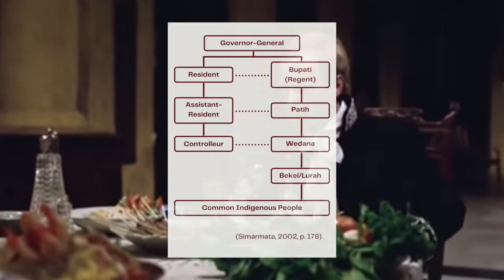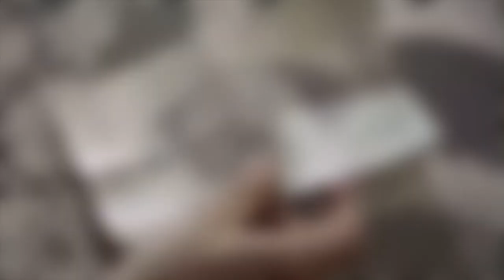Hubungan Indonesia-Belanda dalam Film Max Havelaar (1976) | Video Essay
Video ini dibuat untuk memenuhi tugas mata kuliah Hubungan Indonesia-Belanda A, Program Studi Belanda, Fakultas Ilmu Pengetahuan Budaya, Universitas Indonesia.

Kelompok 1 Kelas A:
Annisa Istiqomah
Jennifer Otto Rivai
Mita Ariqia Rahmah
Sarah Ardelia Saptono

Timestamp
0:00 - Intro
0:51 - Sosial
2:15 - Bahasa
2:59 - Ekonomi
3:37 - Agama
4:05 - Sastra
4:37 - Budaya
5:32 - Seni
6:01 - Politik
6:43 - Hukum

Bureaucracy and Aristocracy. The Indonesian experience in the XlXth century.
What’s Left From Max Havelaar’s Failures: Max Havelaar’s Failures in Improving the Indigenous’ Life in Multatuli’s Max Havelaar or the Dutch Coffee Auctions of a Dutch Trading Company.
Why Indonesia Never Really Became Dutch, but Is Now Becoming Anglicised.